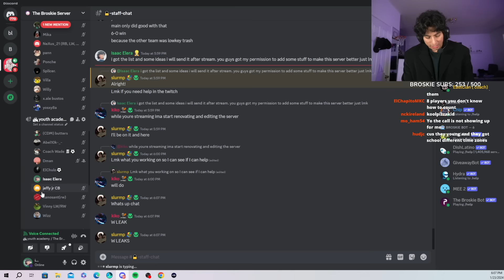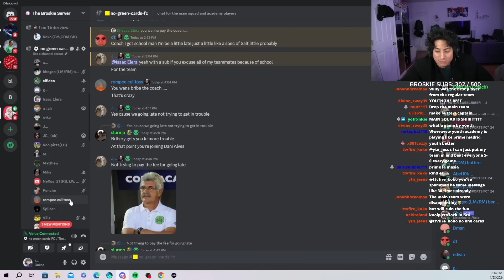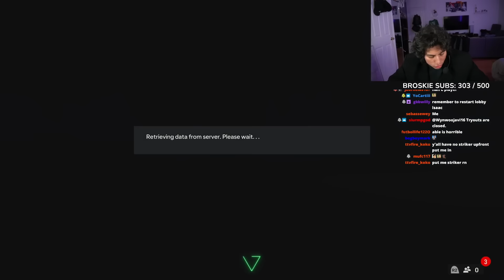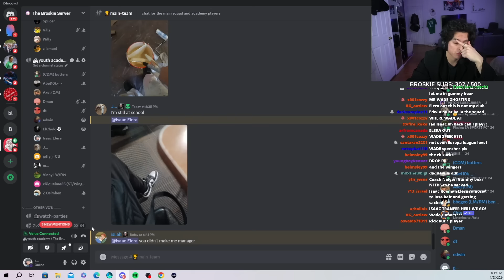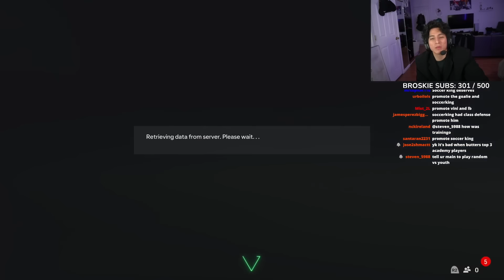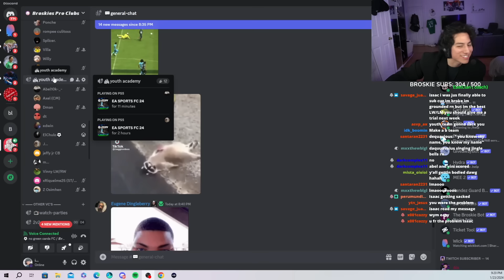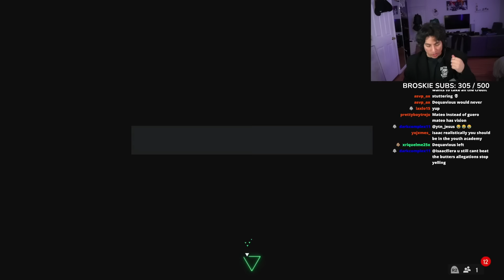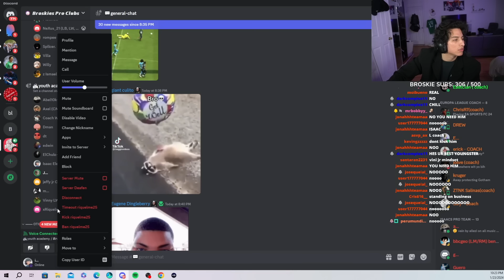youth academy fight for a spot in the main squad | FC 24 pro clubs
youth academy vs main squad. Couple of weeks before europa league tournament starts and we are going to give the chance for the youth academy to win a spot in the senior squad